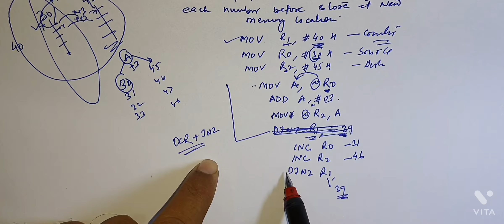8051 Program to copy 40 data from one memory to new memory location after adding 03 in each data